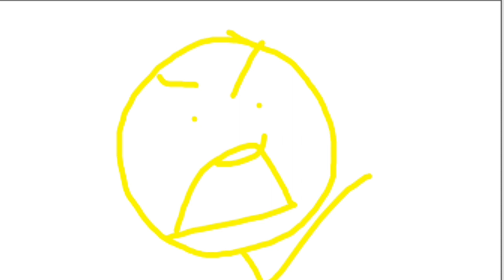Annoying Pigeons Meme PART 1 (REMADE)😂😂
I'm sorry that BFTGCA 5 did not release today because I got my device tooken! SO I'LL HAVE TO DELAY IT! TO DEC 17!